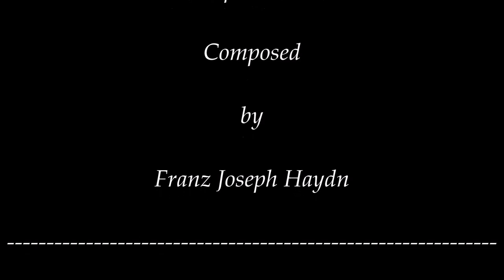Vincent Van Gogh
Vincent Willem van Gogh, 30 March 1853 – 29 July 1890, was a Post-Impressionist painter. He was a Dutch artist whose work had a far-reaching influence on 20th-century art. His output includes portraits, self portraits, landscapes and still lifes of cypresses, wheat fields and sunflowers. He drew as a child but did not paint until his late twenties; he completed many of his best-known works during the last two years of his life. In just over a decade, he produced more than 2,100 artworks, including 860 oil paintings and more than 1,300 watercolors, drawings, sketches and prints.